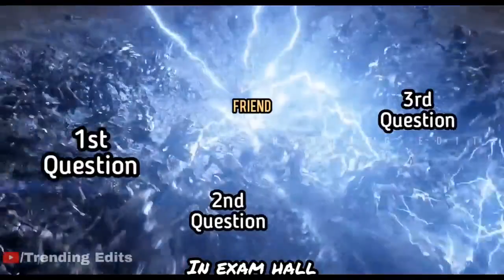DURING EXAM QUESTIONS BE LIKE || MEME